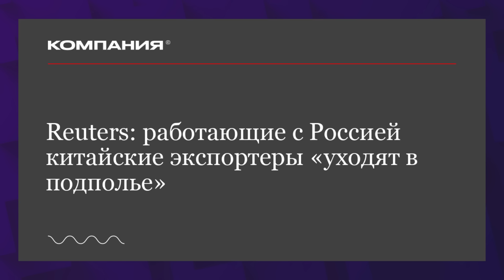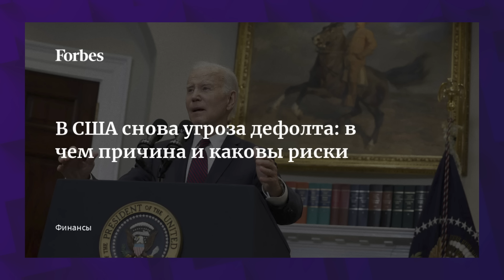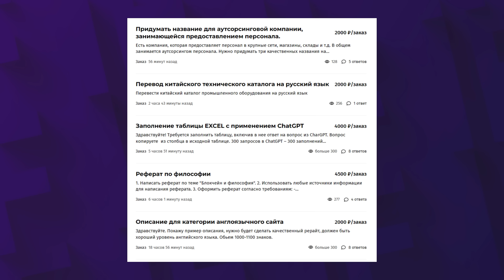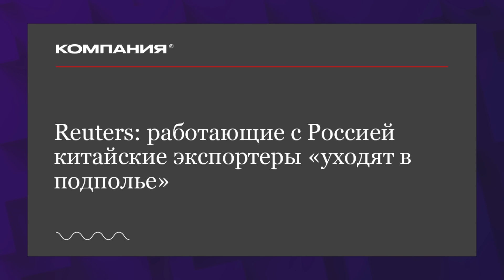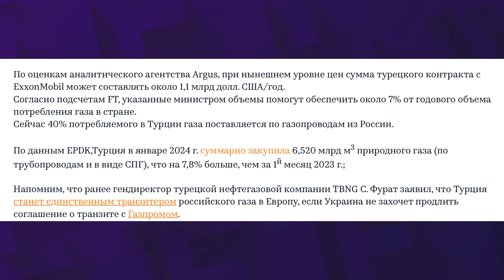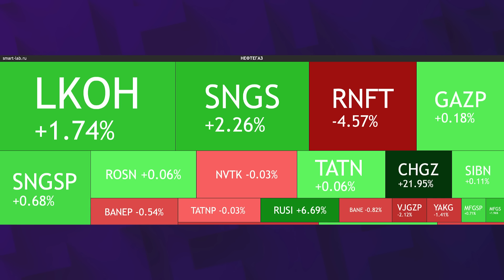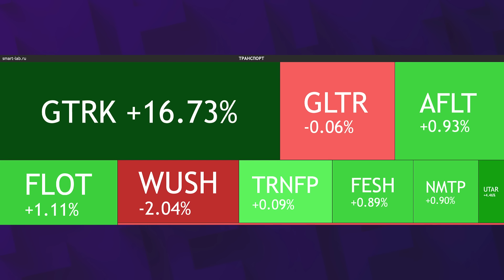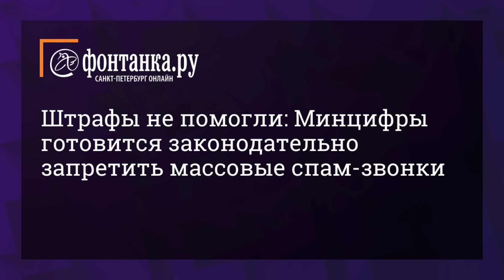Санкции за отказ от доллара: кому угрожает Трамп? Мосбиржа на позитиве / Новости финансов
30 апреля новости. Советники кандидата в президенты США Дональда Трампа обсуждают возможные санкции за отказ от доллара. Больше 60% российских пенсионеров продолжают работать, — заявила вице-премьер Татьяна Голикова. В 2023 году европейские банки заплатили в российский бюджет 800 млн евро в качестве налогов. Китайский бизнес использует сельские банки и подпольные каналы для сделок с Россией. Турция ведет переговоры с американской компанией ExxonMobil о долгосрочных поставках СПГ на миллиарды долларов. 29 апреля Индекс МосБиржи продолжил рост, за день прибавив 0,35%. Акции Лукойла обновили очередной исторический максимум. Танкеры Совкомфлота возобновили поставки в Индию. Бумаги Россетей вышли в лидеры роста на фоне сильного отчета за 1 квартал 2024 года. За 2023 год Globaltruck нарастил чистую прибыль почти в 9 раз. Правительство решило на 4 месяца отменить пошлины на вывоз энергетического угля и антрацита из России. Минцифры планирует законодательно запретить спам-обзовны. Количество фейковых приложений банков в 2023 году выросло на 25%. Обсудили эти и другие важные новости из мира экономики и финансов в дайджесте от InvestFuture с Кирой Юхтенко.

Таймкоды из видео:
00:00 США угрожают миру санкциями за отказ от доллара. В чем причина?
05:18 Как самому накопить на пенсию. Советы от NeuroBust
06:51 Выгодное положение. Сколько зарабатывают европейские банки в РФ?
08:49 Китайский бизнес ищет лазейки для работы с Россией. В чем проблема?
09:54 Турция собирается закупать СПГ из США. Еще один удар в спину?
11:22 Хроники МосБиржи: отчет Россетей, успехи Совкомфлота и позитив для угольщиков
14:18 Пассивный доход без хлопот. Как заставить деньги работать на вас?
15:09 Спам не пройдет. Как Минцифры будет бороться с рекламными обзвонами?

Рекламодатель: ООО «Инвест Портал», ИНН 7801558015 erid: 2SDnjcGP8DF